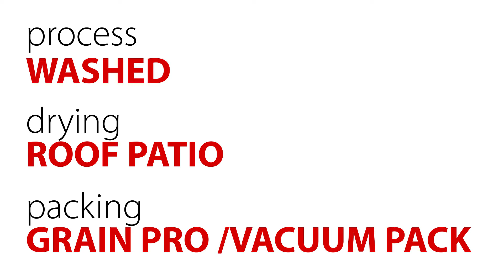!FEST COFFEE MISSION: farm «Jalber Joven»